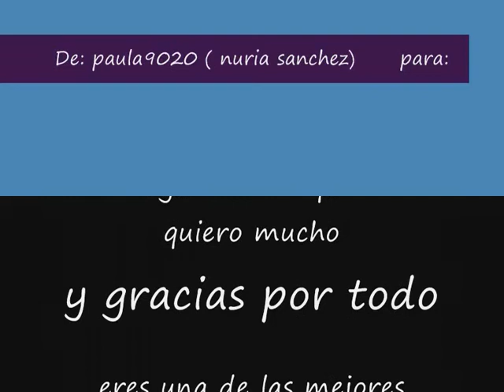toradora - going under - evanescense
gracias a las 187 personas que vieron mi video de toradora cuando no se ohía y a los que me dejaron un comentario :
-lena4evertatu
-eck0complex
-sasako123
y gracias a la gente que me vaya a comentar y los que lo vean de nuevo